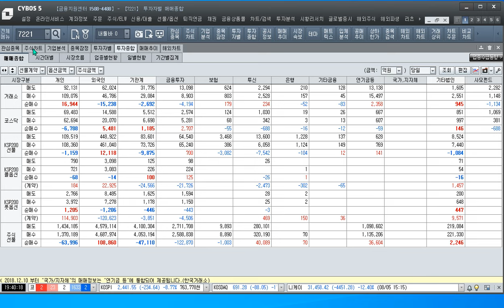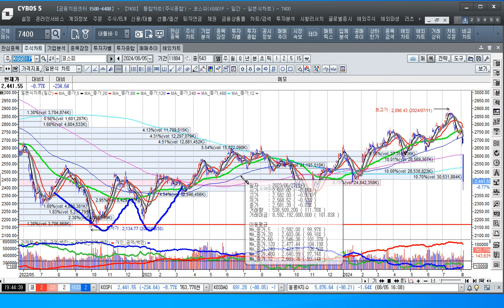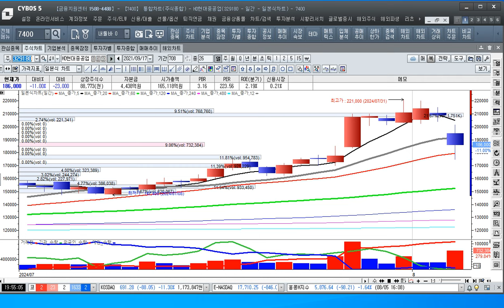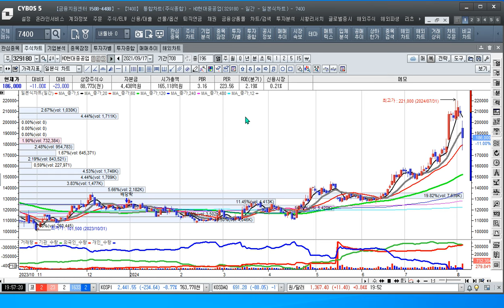[주식투자]검은 월요일 시장 붕괴에 개미들 패닉에 빠졌다올해의 키워드 방조바[2024.8.5]